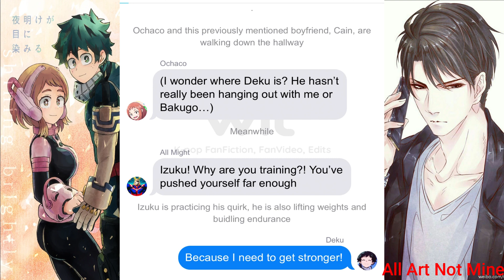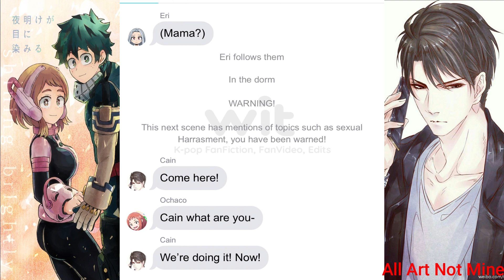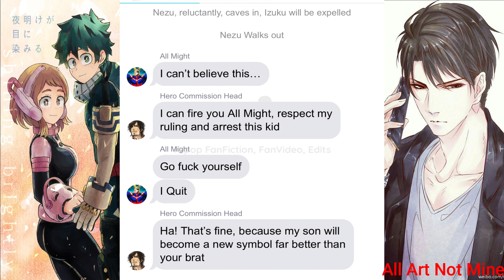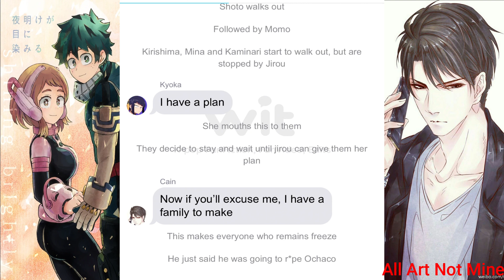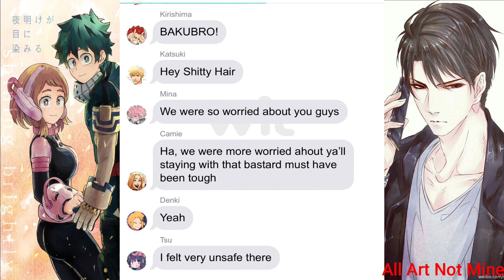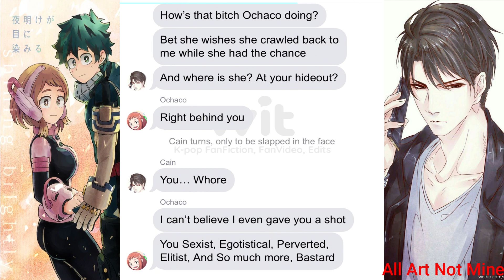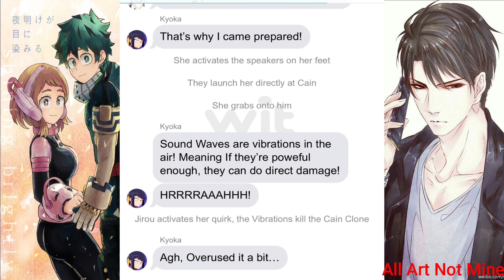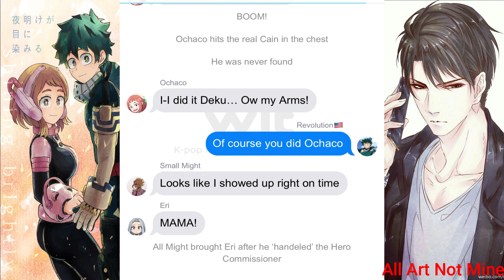MHA Texts: Heartbroken Ochaco AU (IzuOcha)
Hello! It's Been Awhile, I explain why in the video so I don't have much to say lol...